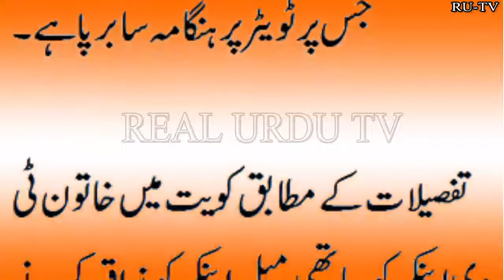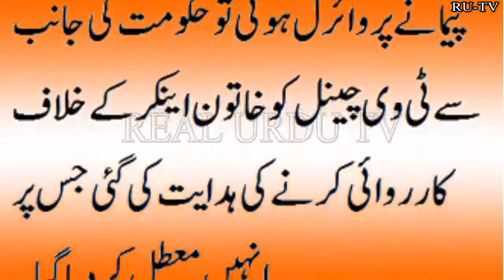NEW video iN kUWAIT GIRL| REAL URDU TV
NEW video iN kUWAIT| REAL URDU TV